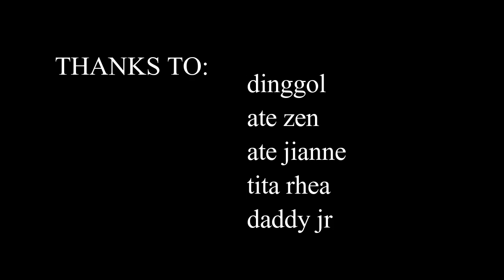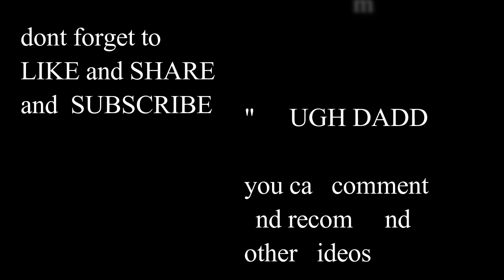PAANO TUMAWID NG TULAY PART 1 | VERY RELAXING VIEWS | TOUGH DADDY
How to overcome the fear
Very relaxing views at the rice field

Credits:
Kuya Dinggol
Ate Zen
Tita Rhea

Owner of the rice fields
Youtube musics